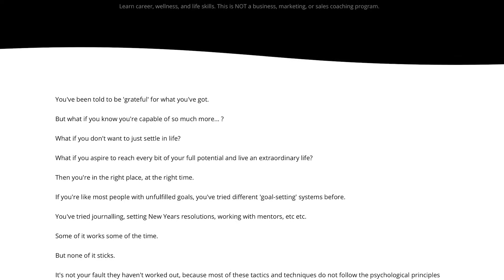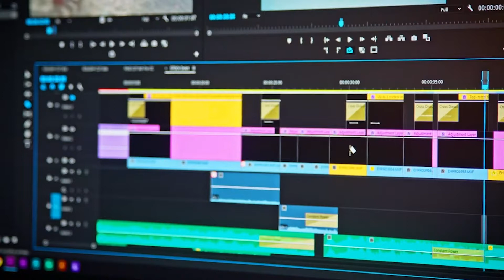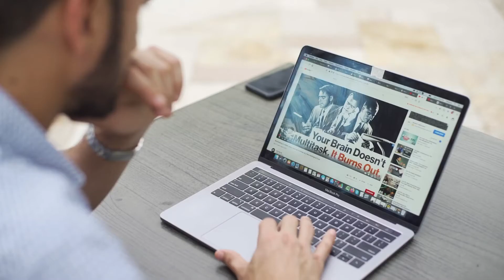How To Eliminate 'Dead Time' (Productivity Hack)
In this video you'll discover a simple productivity ‘hack’ I use to get a lot more work done.   It's easy to do, keeps your momentum going getting through your essential to-dos,' and helps you avoid slipping into that foggy unproductive state where you stare at a screen clicking around.

If you need further help getting focused, my team and I can help you.